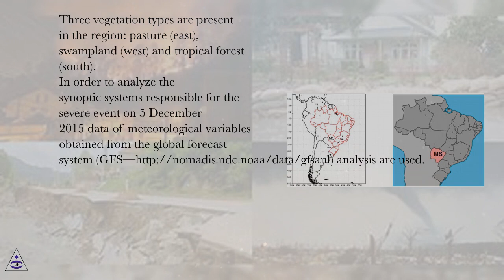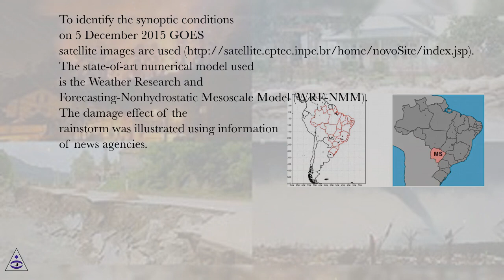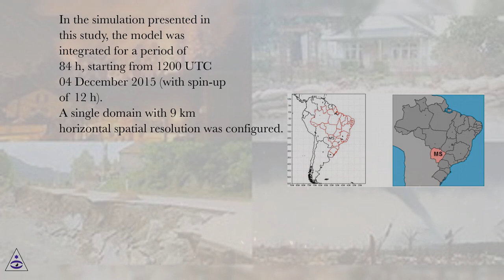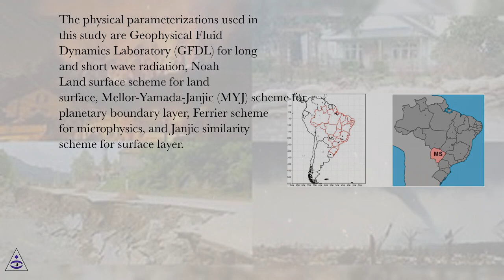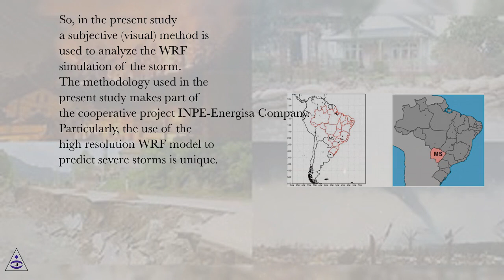Conclusion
Natural Hazards Online Course
Section: Assessing Seismic Hazard in Chile Using Deep Neural Networks
Lesson: Conclusion
Natural Hazards.
Introduction
Chile is a one of the most